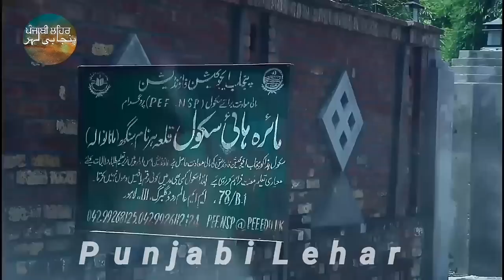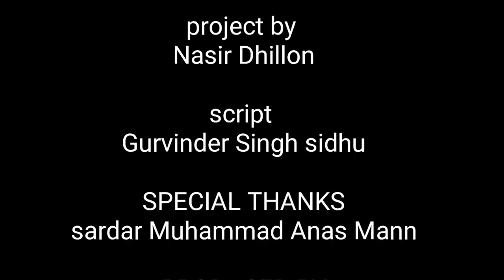Sardar Simranjit singh Mann Ancestral village Qila Harnam Singh (MannaWala) narang mandi 🇵🇰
Shiromni akali dal  pardhan sardar Simranjit Singh Mann,s family background Mannawala & Qila harnam singh Narang mandi sheikhupura pakistan